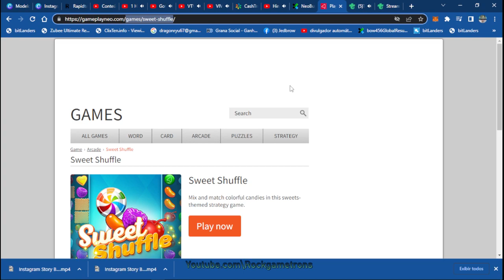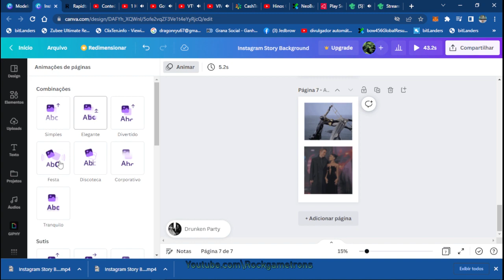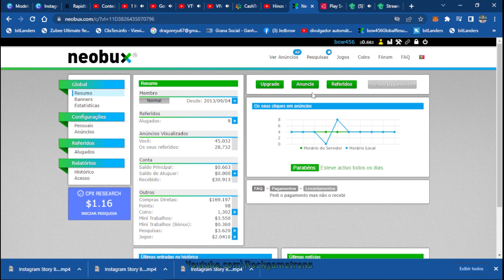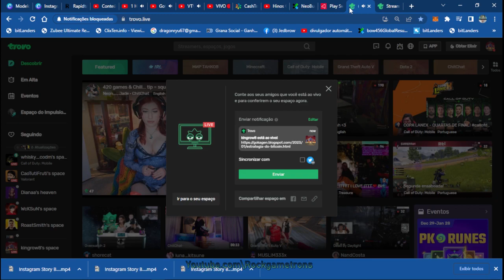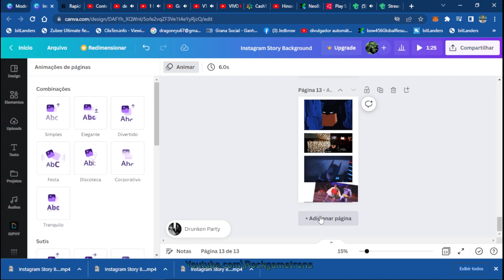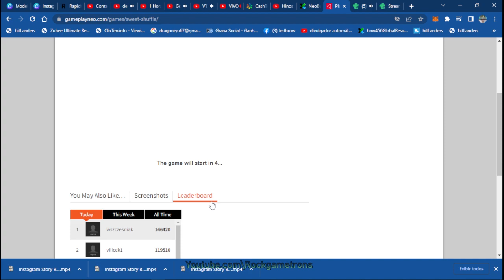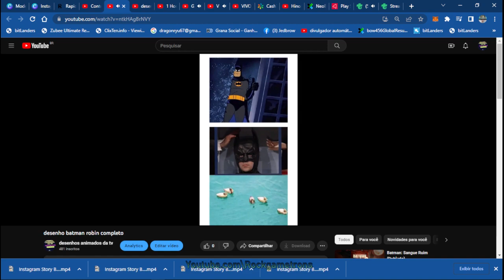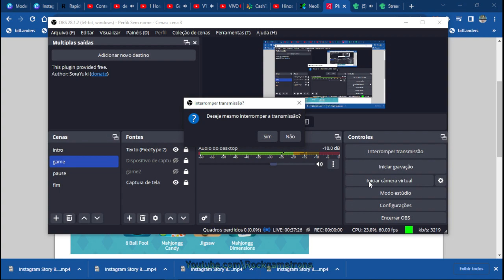games sweet shuffle neobux